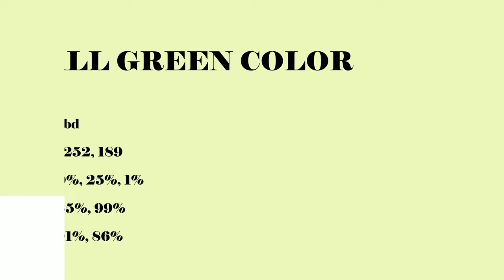Fall Green color ecfcbd hex Cool Green color ecfcbd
What color is Fall Green ? ecfcbd hex, Cool Green color ecfcbd

Hex ecfcbd Color Code is also known as Fall Green color

Hex ecfcbd Color code in RGB color code model is created after adding 92.55% red color, 98.82% green color and 74.12% blue color.
Hex ecfcbd Color code in CMYK color (process color) code model is generated after subtraction of 06% cyan, 0% magenta, 25% yellow, 01% black.